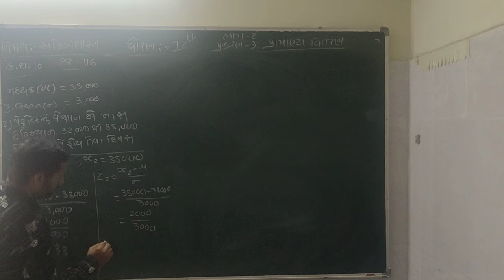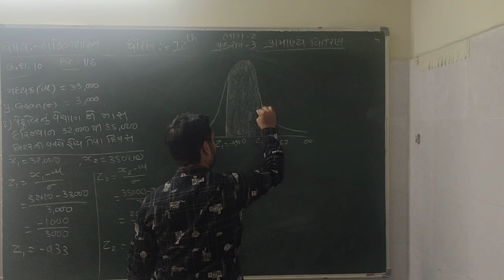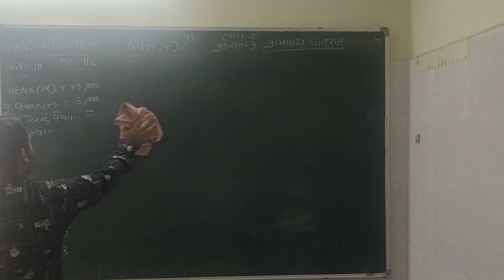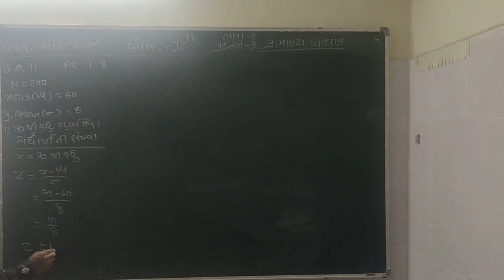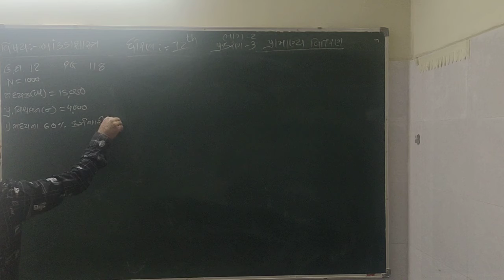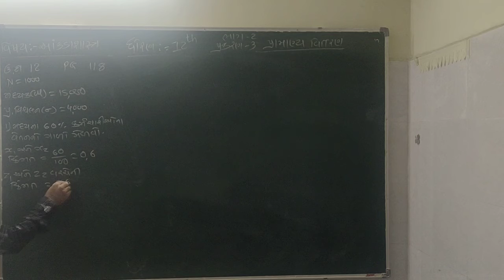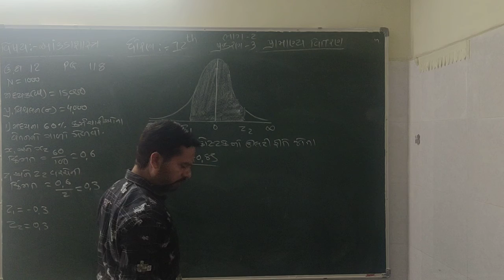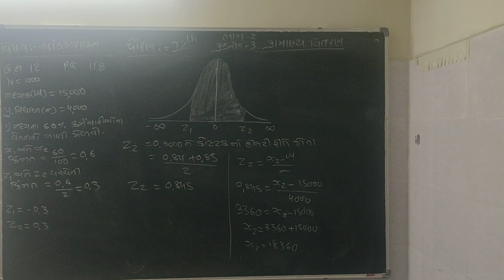આંકડાશાસ્ત્ર ધોરણ 12 ભાગ 2 પ્રકરણ 3 પ્રામાણ્ય વિતરણ ભાગ 6